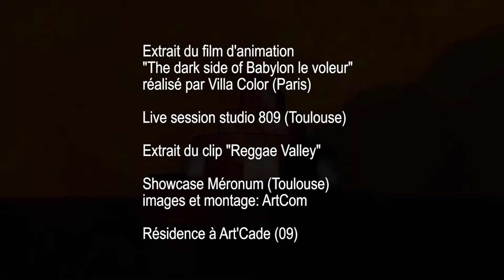Teaser Ividub album "Babylon le voleur"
1 "Babylon le voleur" extraits du film d'animation de Villa Color :
   "The dark side of Babylon le voleur"
2 "Babylon comes  down" (dub version) studio 809 Toulouse
3 "Reggae valley" extrait du clip
4 "Le come back de mon ami" Showcase  au Métronum Music box Toulouse
5 "Orchidée sauvage" Résidence  Art'Cade Ste Croix Volvestre